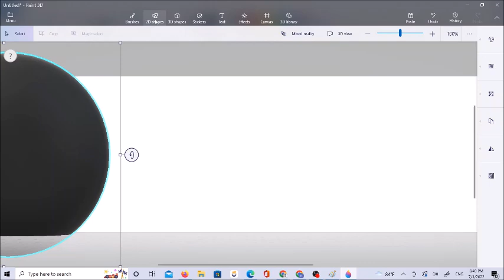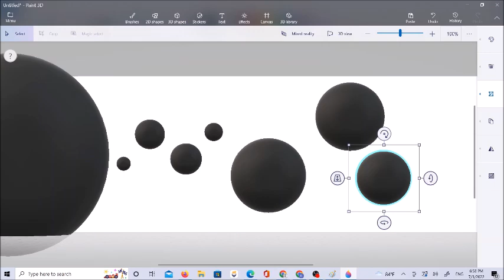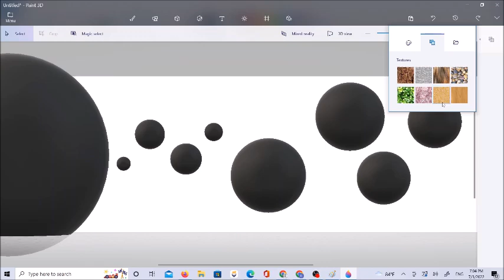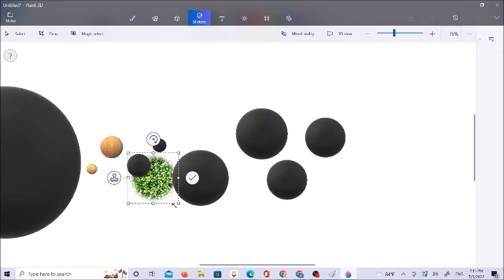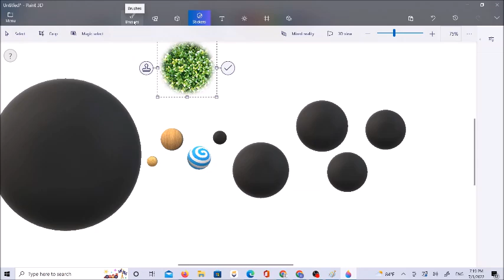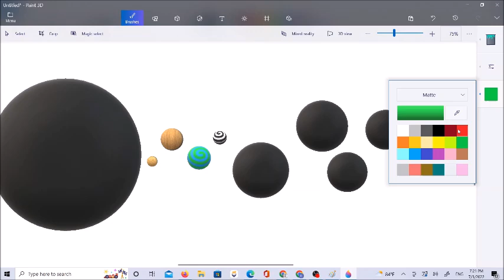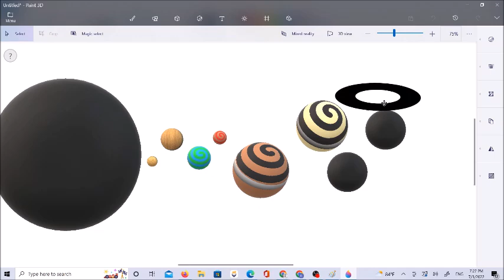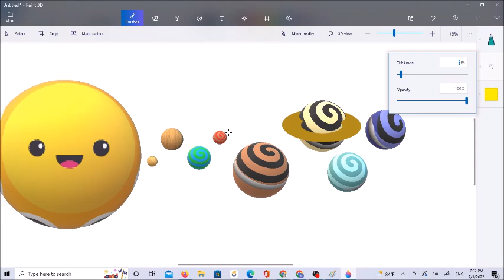SOLAR system from Paint step by step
How to create a solar system from the beginning with Paint 3D